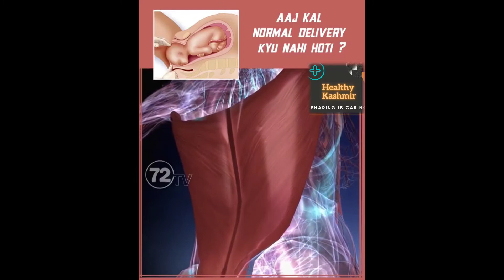Aaj kal normal delivery kyu nahi hoti health complications,Factors affecting normal delivery